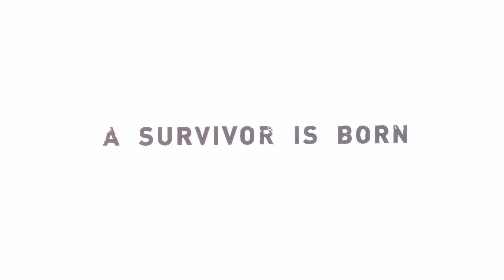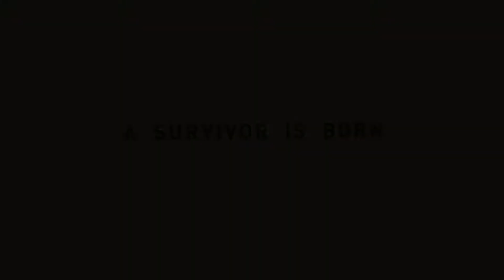Tomb Raider - Let's Play Part 11 END (PC)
Tomb Raider (often referred to as: Tomb Raider: A Survivor is Born) is the tenth game in the Tomb Raider series and the first game in Crystal Dynamics second reboot of the game series.
Story
A new intense and gritty origin story of Lara Croft and her ascent from a frightened young woman to a hardened survivor. Armed only with raw instincts and the ability to push beyond the limits of human endurance, Lara must fight to unravel the dark history of a forgotten island to escape its relentless hold.

Developer : Crystal Dynamics, Feral Interactive (Mac and Linux)
Publisher :  Square Enix, Feral Interactive (Mac and Linux)
Director : Noah Hughes
Designer : Darrell Gallagher
Artist : Visual Works (CGI)
Writer : Rhianna Pratchett
Composer : Jason Graves
Series : Tomb Raider
Engine : Foundation Engine[3]
Platform : PlayStation 3,Microsoft Windows,Xbox 360,Mac,Linux
Release date : 5 March 2013
Genre : Action-adventure, platform
Mode : Single-player, Multi-player
PEG I: 18